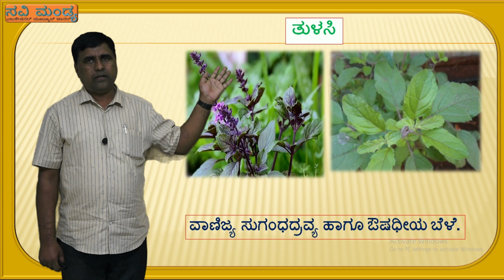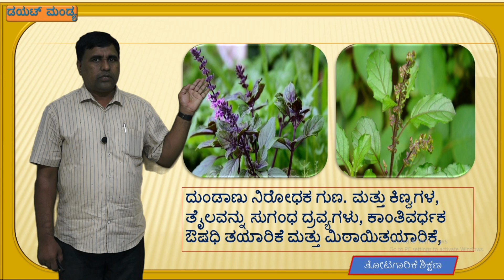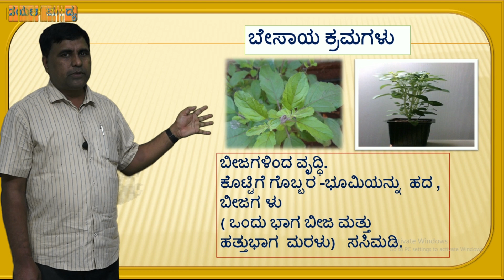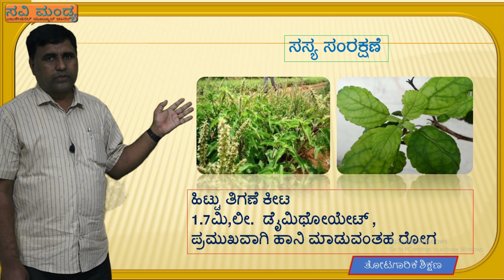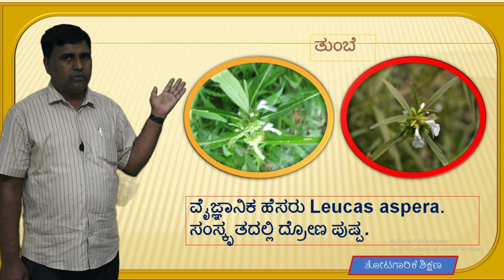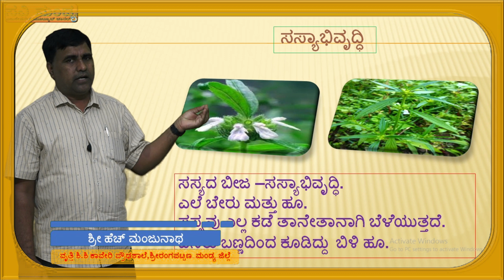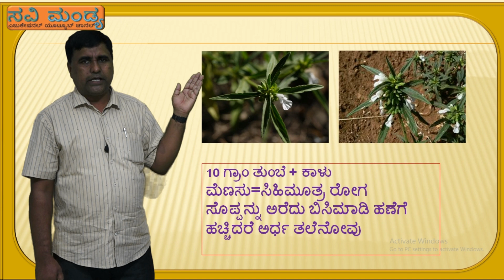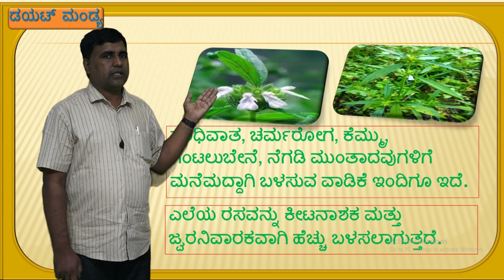ವೃತ್ತಿ ಶಿಕ್ಷಣ ತೋಟಗಾರಿಕೆ-ಔಷಧಿ ಸಸ್ಯ -ತುಳಸಿ- ಪ್ರಸ್ತುತಿ- ಹೆಚ್. ಮಂಜುನಾಥ- ಕಾವೇರಿ ಪ್ರೌಢಶಾಲೆ ಶ್ರೀರಂಗಪಟ್ಟಣ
ವೃತ್ತಿ ಶಿಕ್ಷಣ ತೋಟಗಾರಿಕೆ-ಔಷಧಿ ಸಸ್ಯ -ತುಳಸಿ- ಪ್ರಸ್ತುತಿ- ಹೆಚ್. ಮಂಜುನಾಥ- ಕಾವೇರಿ ಪ್ರೌಢಶಾಲೆ ಶ್ರೀರಂಗಪಟ್ಟಣ, ಮಂಡ್ಯ ದಕ್ಷಿಣ ವಲಯ, ಮಂಡ್ಯ ಜಿಲ್ಲೆ